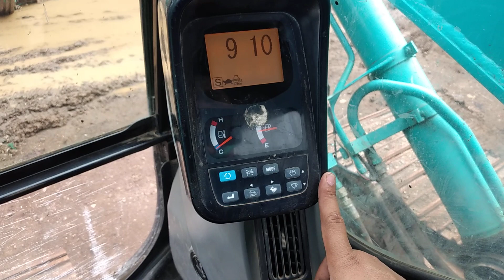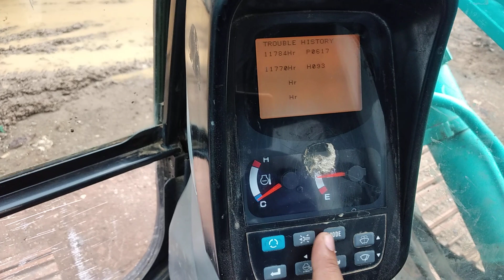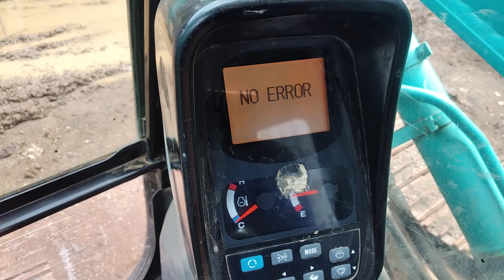Error code / Trouble History ( KOBELCO SK200-8 )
cara buka dan hapus serta sedikit penjelasan tentang trouble history di eksavator kobelco sk200-8

ALATBERAT
ကျောက်အနိုင်အထက်
thiết bị nặng
máy xúc
လေးလံသောပစ္စည်းကိရိယာများ
တူးဖော်
екскаватор
экскаватор
حفارة

Salam satu profesi salam mekanik alat berat indonesia.
MEKANIK MECHANIC adalah chanel yang di kelola mandiri bertujuan untuk membahas tentang dasar alat berat , kerusakan alat berat, perbaikan alat berat, di selingi dengan kompilasi alat berat, musik alat berat , story wa alat berat, vidio alat berat dll.